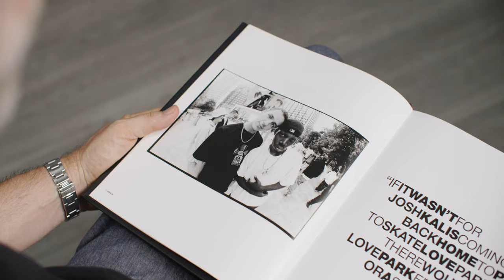BEHIND THE LENS WITH MIKE BLABAC: JOSH KALIS PORTRAITS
We celebrate 25 years of Josh Kalis with DC Shoes by going "Behind The Lens" with legendary photographer, Mike Blabac and discuss capturing portraits of his friends.

Filmed and Edited by: Motion Clubhouse